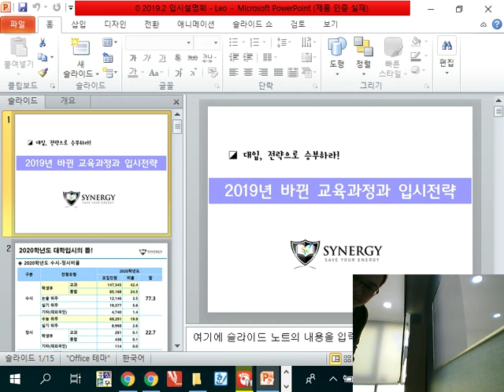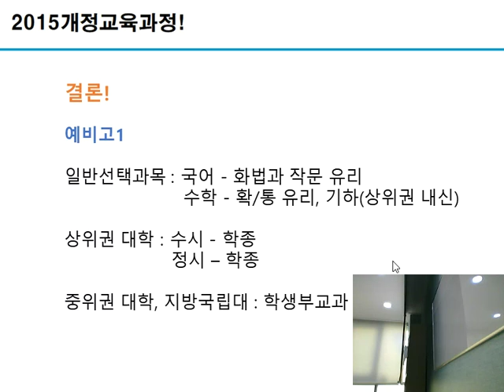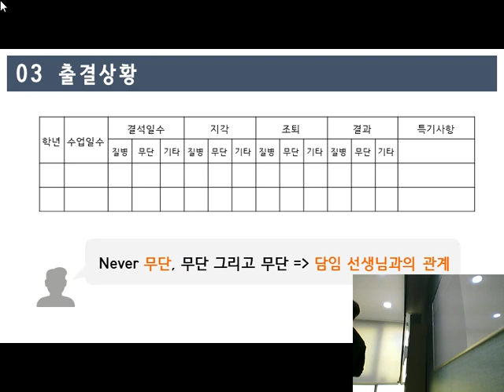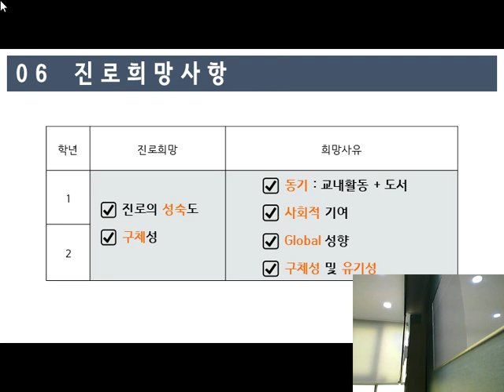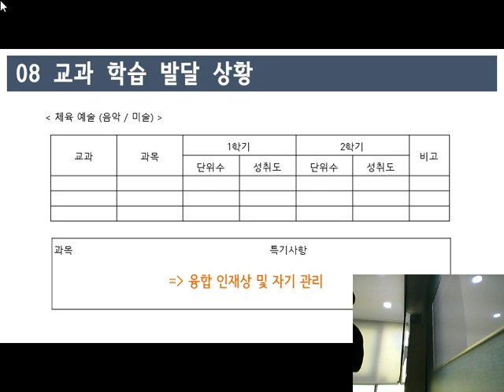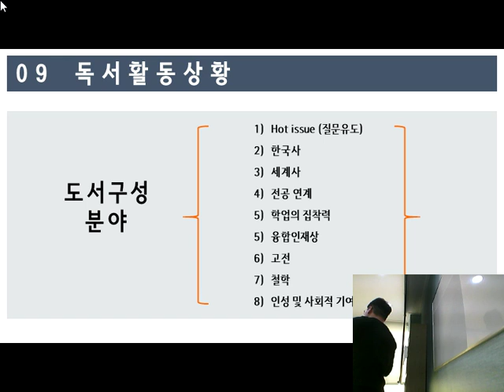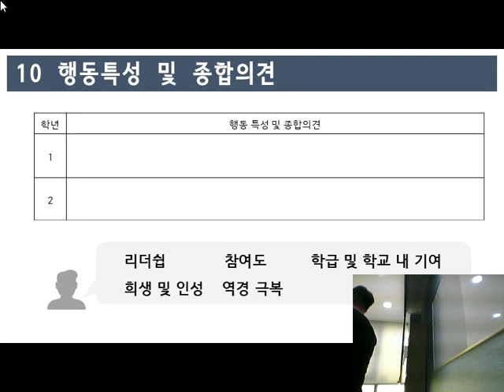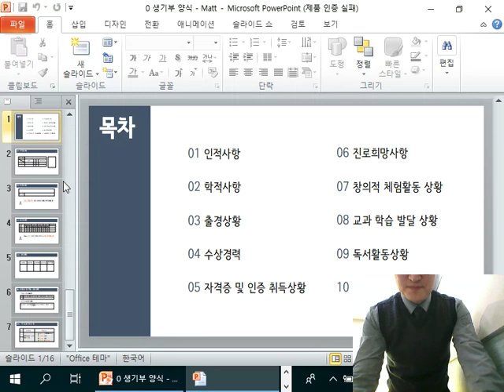Feb 23, 2019 입시설명회 (김윤재)